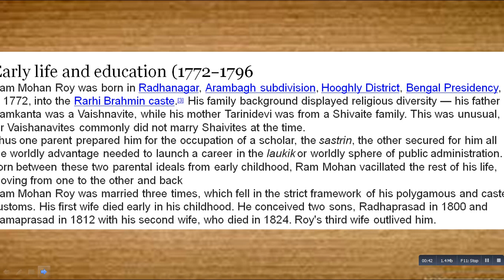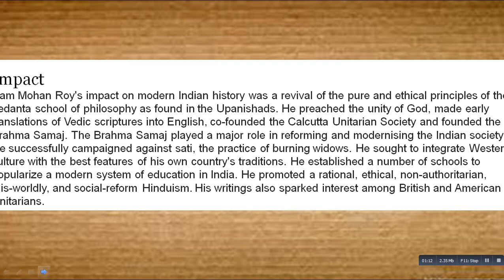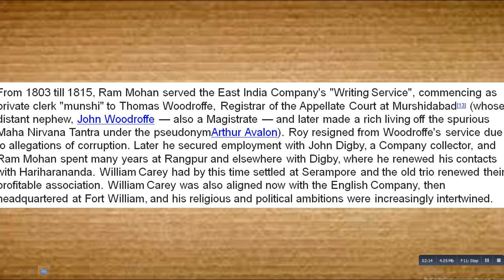What Is The History Of Raj Ram Mohan Roy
Raja Ram Mohan Roy, also known as Rammohan Roy or Rammohun Roy, (22 May 1772 – 27 September, 1833) was the founder of the Brahmo Sabha[1] movement in 1828, which engendered the Brahmo Samaj, an influential Bengali socio-religious reform movement. His influence was apparent in the fields of politics, public administration and education as well as religion. He is best known for his efforts to establish the abolishment of the practice of sati, the Hindu funeral practice in which the widow was compelled to sacrifice herself in her husband’s funeral pyre in some parts of Bengal. It was he who first introduced the word "Hinduism" into the English language in 1816. For his diverse contributions to society, Raja Ram Mohan Roy is regarded as one of the most important figures in the Bengali renaissance. His efforts to protect Hinduism and Indian rights by participating in British government earned him the title "The Father of the Indian Renaissance". The British government has named a street in memory of Ram Mohan Roy as "Raja Rammohan Way

Early life and education (1772–1796
Ram Mohan Roy was born in Radhanagar, Arambagh subdivision, Hooghly District, Bengal Presidency, in 1772, into the Rarhi Brahmin caste.[3] His family background displayed religious diversity — his father Ramkanta was a Vaishnavite, while his mother Tarinidevi was from a Shivaite family. This was unusual, for Vaishanavites commonly did not marry Shaivites at the time.
Thus one parent prepared him for the occupation of a scholar, the sastrin, the other secured for him all the worldly advantage needed to launch a career in the laukik or worldly sphere of public administration. Torn between these two parental ideals from early childhood, Ram Mohan vacillated the rest of his life, moving from one to the other and back
Ram Mohan Roy was married three times, which fell in the strict framework of his polygamous and caste customs. His first wife died early in his childhood. He conceived two sons, Radhaprasad in 1800 and Ramaprasad in 1812 with his second wife, who died in 1824. Roy's third wife outlived him.
Ram Mohan Roy's early education was controversial. The common version is "Ram Mohan started his formal education in the villagepathshala where he learned Bengali and some Sanskrit and Persian. Later he is said to have studied Persian and Arabic in amadrasa in Patna and after that he was sent to Benares (Kashi) for learning the intricacies of Sanskrit and Hindu scripture, including the Vedas and Upanishads. The dates of his sojourn in both these places is uncertain. However, we will go by the commonly held belief that he was sent to Patna when he was nine years old and two years later to Benares."[4]
His faithful contemporary